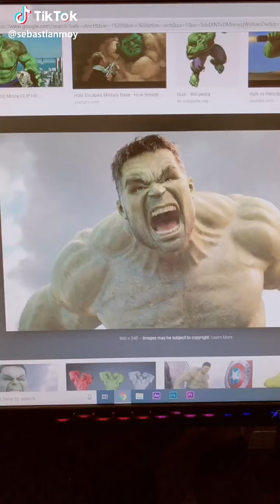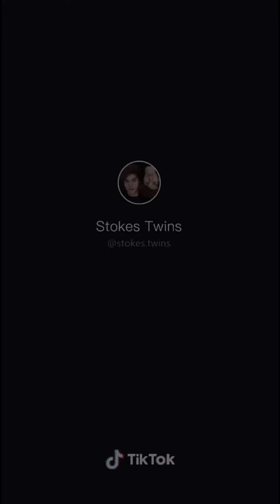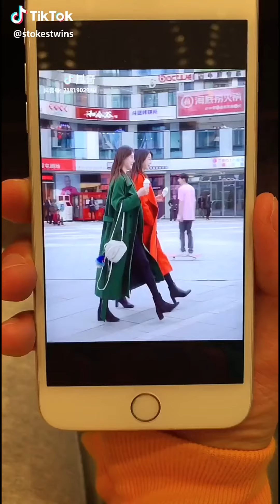Sebastian moy vs stokes twins😜😜😜😜😜😜😜